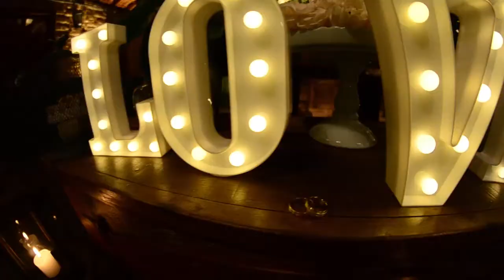Trailer ELLEN E MAURO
produção: ARTEEFATO PRODUTORA imagens: DAVI CAMARGO  e JEFERSON BANDIERI